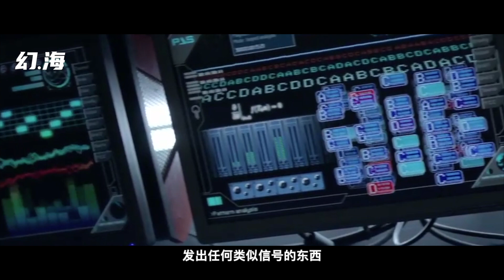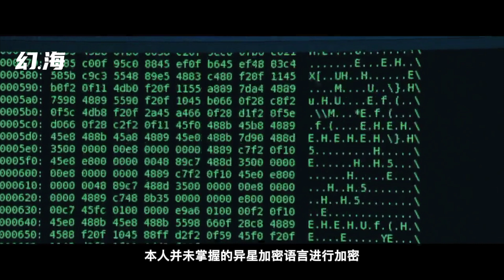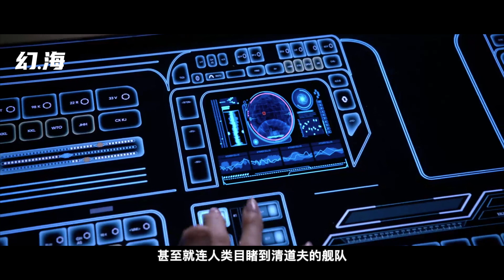高级文明在月球上监视了我们很久很久——硬科幻小说《玫瑰与蠕虫》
《玫瑰与蠕虫》一部典型的宇宙类硬核科幻小说，内容包含了大量星球宜居化改造、太空武器作用机制等硬核科幻内容。原著：罗伯特·伊巴图林，中文版由科幻世界出品。

原著大约40万字，我们前后耗时一个半月总算搞定了这部硬科幻长篇，希望大家喜欢。